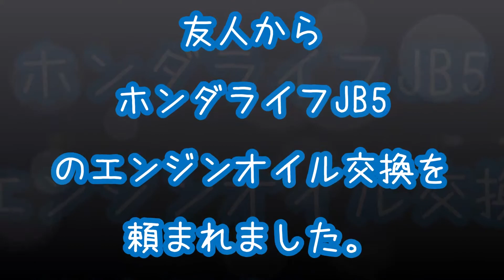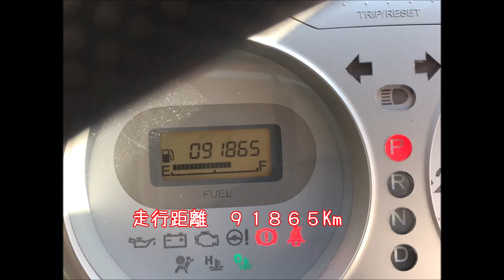友人からホンダライフJB5のエンジンオイル交換を頼まれました。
友人からホンダライフJB5のエンジンオイル交換を依頼されたので
交換したらタイヤの空気圧も見てと言われたので
多くのお金を請求してやろうかと思ったら
2,000円しかくれなかった。( ﾉД`)ｼｸｼｸ…
まぁ昔からの友人だからしょうがないか(笑)